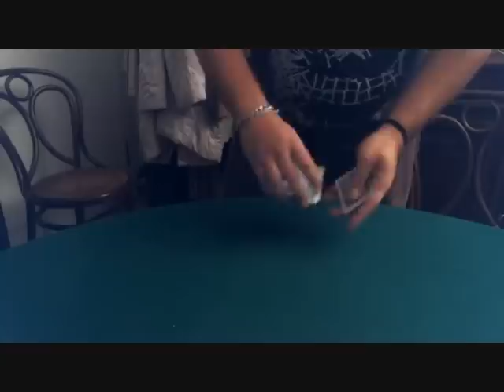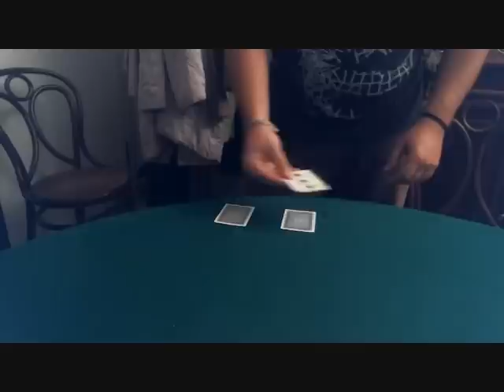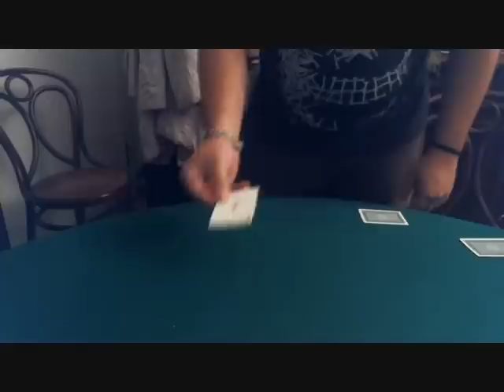Ο Υπέρτατος Παπάς...(της Τράπουλας)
Michael Skinner - Ultimate Three Card Monte

Μια πάρα πολύ ενδιαφέρουσα παραλλαγή του γνωστού "παιχνιδιού".Enjoy...!